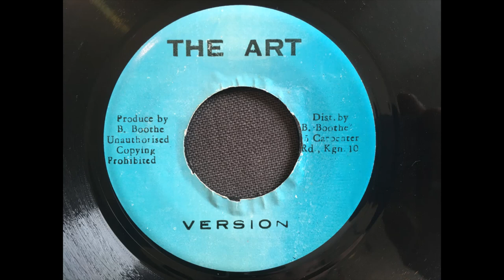Fred McMurray - Leave Trouble Version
Actually a pretty killer dub.